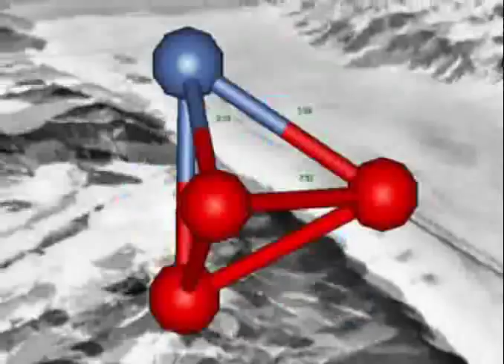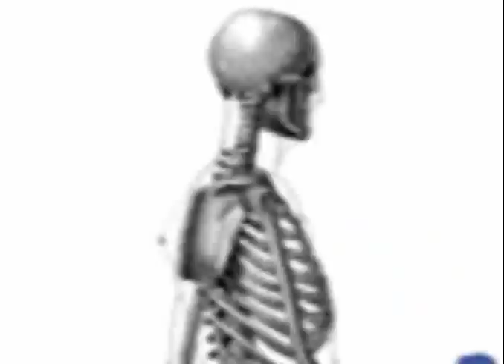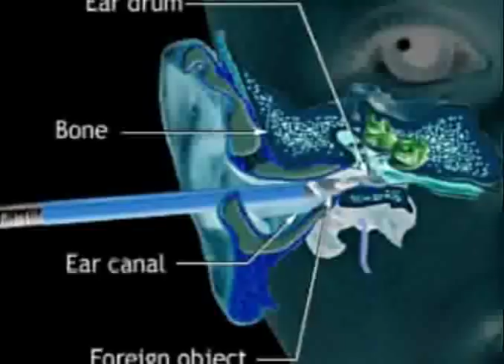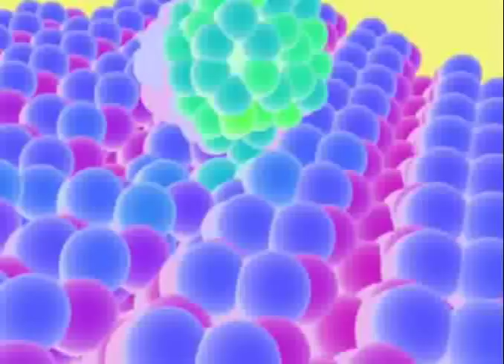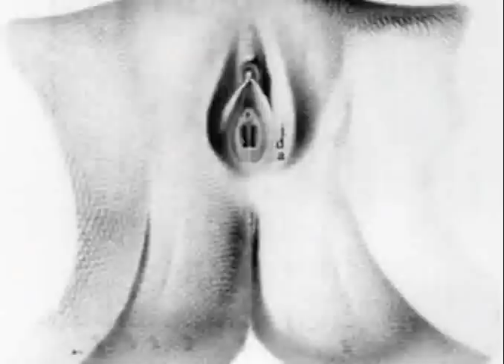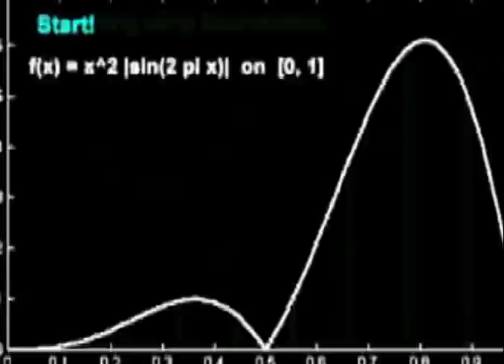BLAERG - Incessant Subversive Decibels